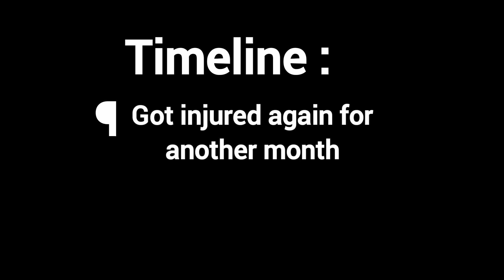WHEN WILL ARDA GÜLER MAKE HIS DEBUT FOR REAL MADRID?